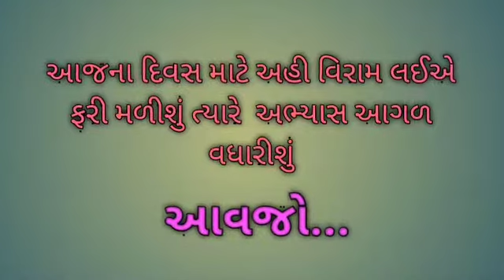Std 12 Science | MATHS | Ch 6 | Part 4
S12 Sci- Maths - Ch 6 P4
Ch 6.2 8 to 19
21 aug